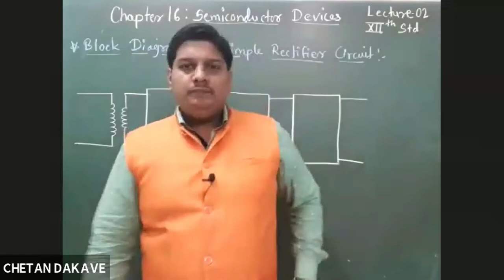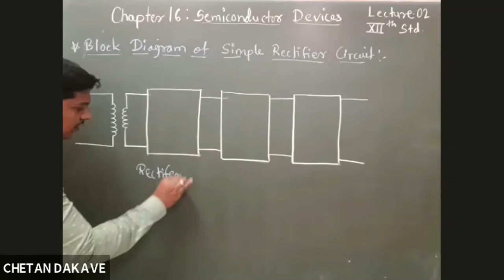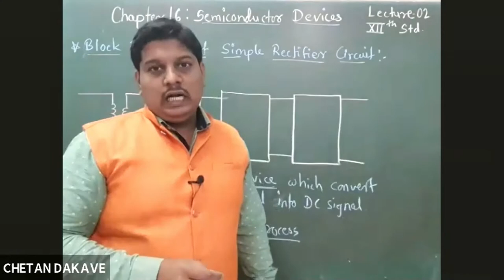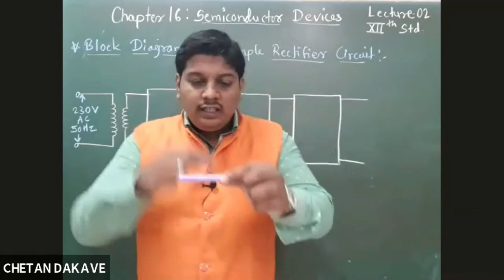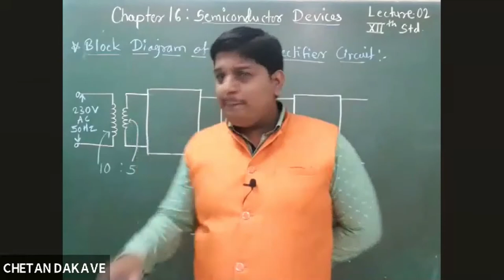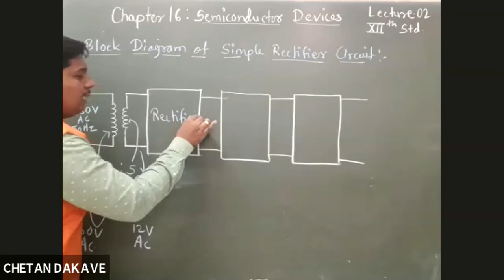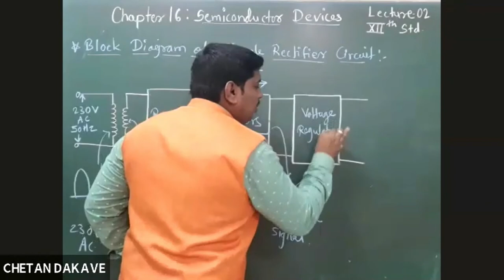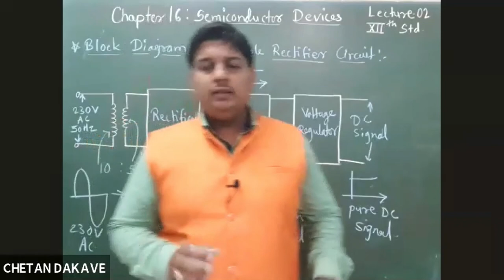Lecture 02 Semiconductor Devices : Block Diagram of Simple Rectifier Circuit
PHYSICS VOLUME 2